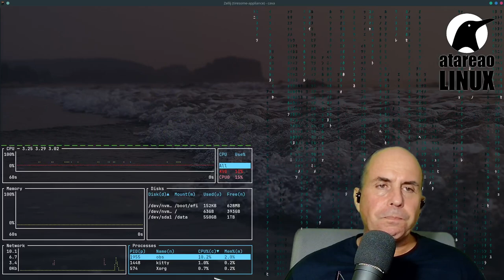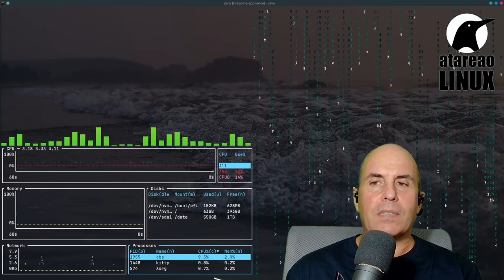513 - Homenaje al creador de Vim, Bram Moolenaar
Este trata de ser un homenaje al creador de Vim y a su creador, Bram Moolenaar! En este vídeo, exploro la   historia de cómo Vim ha dejado una huella indeleble en el mundo de la edición de textos y cómo Bram Moolenaar ha dado vida a esta increíble herramienta.

Desde sus humildes comienzos hasta convertirse en uno de los editores de texto más populares y poderosos, Vim ha demostrado ser el favorito de los desarrolladores y profesionales en todo el mundo. Nos sumergiremos en el legado de Vim y descubriremos por qué ha ganado tantos corazones y se ha convertido en una pieza fundamental en la vida de tantos usuarios.

Pero, ¿quién es el genio detrás de este innovador software? Conoceremos a Bram Moolenaar, el visionario responsable de crear Vim. Exploraremos su inspiración, desafíos y perseverancia para crear una herramienta que ha cambiado la forma en que se editan los textos. Descubriremos cómo su pasión por la programación y su profundo amor por el software libre lo llevaron a desarrollar Vim y cómo su dedicación a la comunidad de usuarios ha hecho de Vim un proyecto en constante evolución.

A lo largo de este vídeo, también escucharemos testimonios de usuarios apasionados que han experimentado de primera mano los beneficios de utilizar Vim. Nos contarán cómo les ha ayudado a aumentar su productividad, simplificar su flujo de trabajo y potenciar su creatividad. Además, revelaremos algunos trucos y consejos prácticos para aprovechar al máximo esta increíble herramienta, directamente de los expertos en Vim.

Pero esto no es todo. ¡Prepárate para sorprenderte! Durante esta celebración, también destacaremos las numerosas extensiones, plugins y personalizaciones que hacen que Vim sea aún más poderoso y adaptado a las necesidades individuales. Exploraremos la flexibilidad y versatilidad de Vim, y cómo se puede personalizar para adaptarse al estilo de trabajo de cada usuario.

Además, no podemos olvidarnos de mencionar los numerosos recursos y comunidades dedicadas a Vim. Te guiaremos a través de los mejores lugares para aprender, compartir conocimientos y conectarte con otros entusiastas de Vim. Desde foros y blogs hasta conferencias y grupos de usuarios, descubrirás una comunidad vibrante y solidaria que está lista para ayudarte en tu viaje con Vim.

Entonces, si eres un profesional de la programación en busca de un editor de texto robusto y flexible, o simplemente entusiasta de la tecnología que desea descubrir herramientas innovadoras, este homenaje al creador de Vim y a Bram Moolenaar es para ti. Únete a nosotros en este emocionante viaje mientras exploramos el pasado, presente y futuro de Vim, y descubrimos cómo ha dejado una marca imborrable en la industria de la edición de texto.

Prepárate para sumergirte en el mundo de la edición de texto con una herramienta que ha revolucionado la forma en que trabajamos. Vim te espera, ¿estás listo para unirte a la revolución?